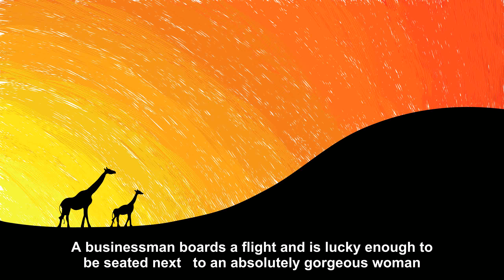A businessman boards a flight [Joke story]